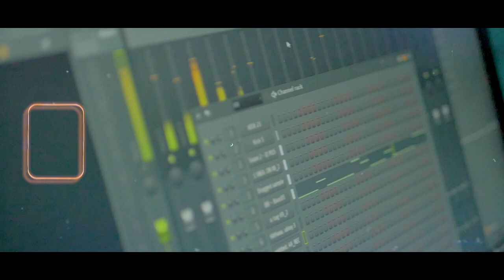John Gil🇩🇴 - El Proceso (video oficial)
Artistas: John Gil
        Director de Video: Vict Brito
                Canción: El proceso

Productor Musical: Nowel x John Gil

Búscala en Todas Las Plataformas Digitales